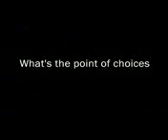NEW TVC monster.com.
N.P FILM Crew
Location Managers/ Fixer ,line parducer
Mumbai , India